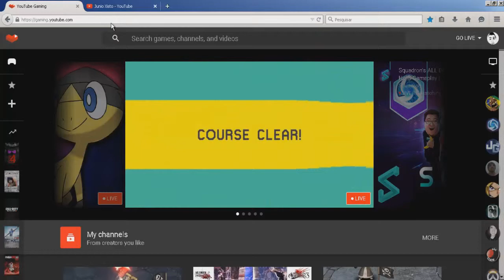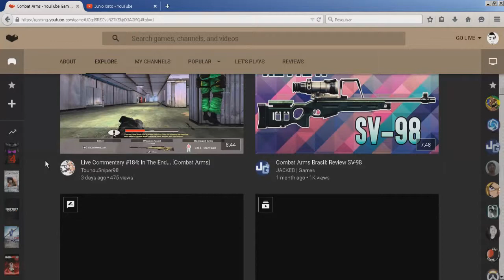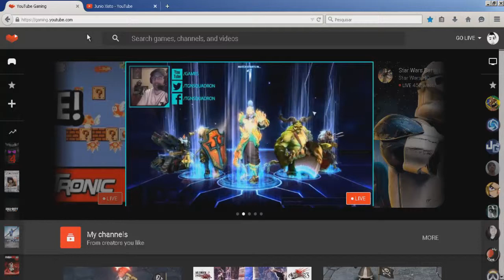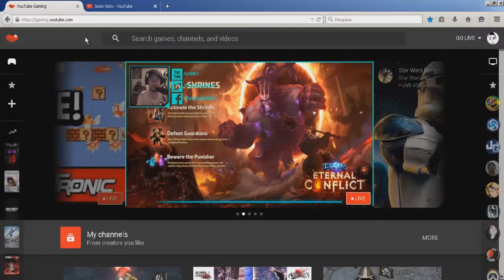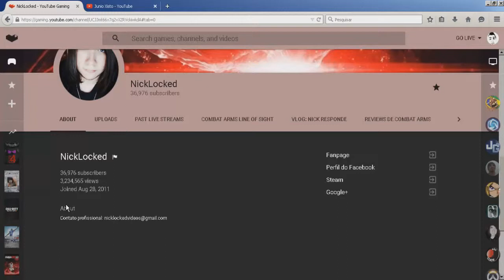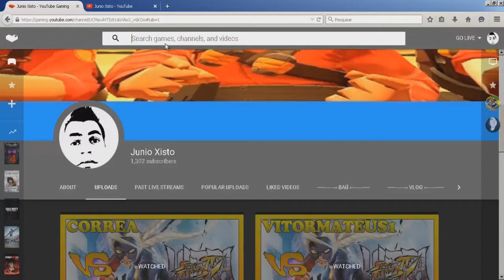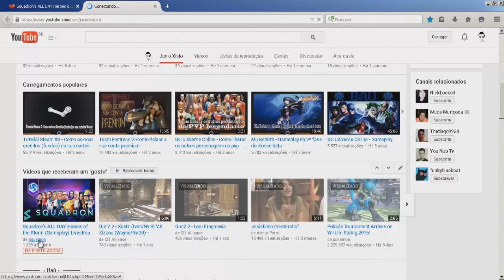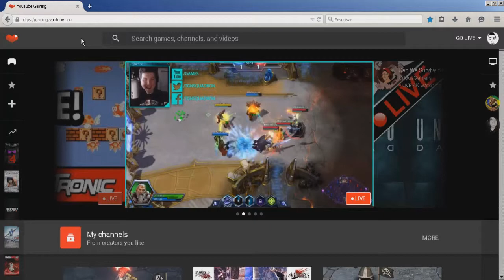VLOG: Youtube Gaming, uma otima ferramenta de divulgação.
Antes de tudo eu queria pedir desculpas, porque eu gravei o video no dia que o site foi ao ar, mas não deu para eu fazer o upload do video no mesmo dia, mas mesmo assim eu quis fazer o upload mesmo depois do prazo.

Enfim, sobre o Youtube gaming se tem uma coisa que eu posso dizer e que gostei bastante do site e da forma como ele funciona. Por mais que ate o momento so tem servidores nos EUA e no Reino Unido, as lives funcionam perfeitamente ate em 1080p a 60fps, realmente isso mostra que a google quer competir com força contra a concorrência. E uma das coisas que vai servir e muito do youtube gaming, e que daqui para frente vamos realmente ver se varios canais brasileiros a fora são tão populares assim como nos videos, ja que hoje em dia e bem dificil ganhar publico no youtube por causa de muitas fraudes que foi  acontecendo de um tempo pra ca.

E como falei pretendo sim fazer lives de jogatina e conversando com a galera, e ja que chegou o youtube gaming vou fazer minhas lives so por la.